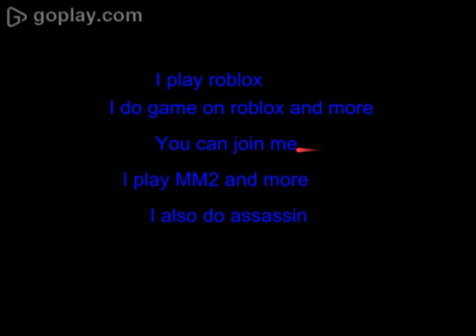Welcome to my channel! Subscribe if new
herro this iis my channel
sub
and enjoy your self